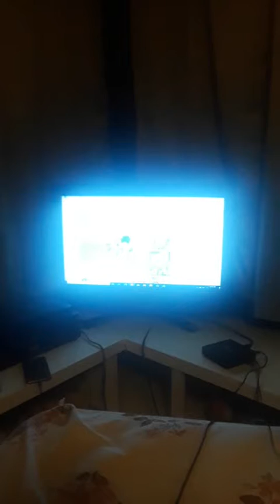Mickey's once upon a christmas trailer reversed